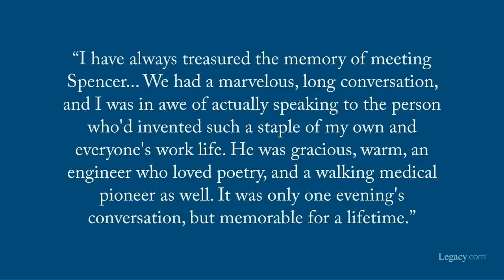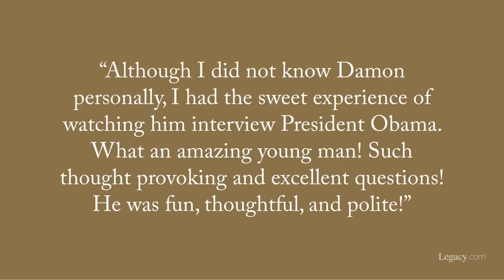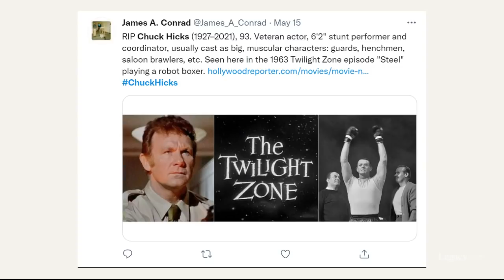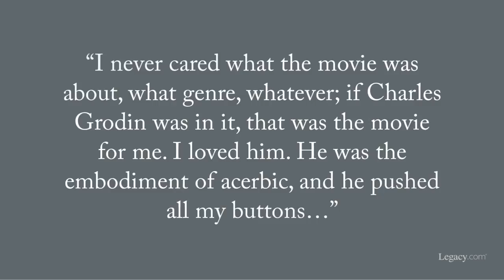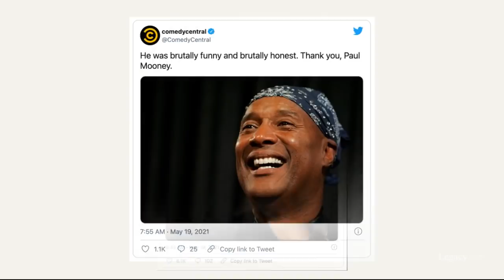Who Died: May 2021, Week 3 | News & Reactions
Deaths in the News and Reactions is a weekly video series from Legacy.com covering recent national news obituaries we’ve published and sharing some of the touching messages we’ve seen in our Guest Books.

May 2021 Week 3 (2021 Episode 2)
This video features Spencer Silver, the 3M chemist who invented the adhesive for Post-it Notes; Damon Weaver, the youngest journalist to interview a sitting President; frequent Clint Eastwood actor and stuntman Chuck Hicks; former Louisiana governor Buddy Roemer; Mammas Don’t Let Your Babies Grow Up to Be Cowboys country music songwriter Patsy Bruce; Midnight Run actor Charles Grodin; and Richard Pryor and Chapelle’s Show writer and comedian Paul Mooney.